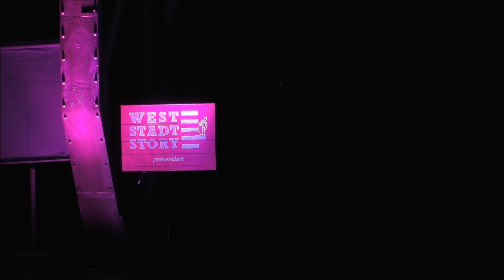WSS: Christofer mit f - Captain Latin - WestStadtStory Poetry Slam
Dies war ein Auftritt einer/einer Künstler*In bei dem Poetry Slam "Weststadtstory" in Essen.

Seit 2011 bieten wir Menschen aller Geschmacksrichtungen die Möglichkeit, mit selbstgeschrieben Texten im Slam-Wettbewerb auf die Bühne zu gehen.

Dabei ist hier auf Youtube eines der größten Archive für lebendige Bühnenliteratur weltweit entstanden.

Wir wünschen viel Freude mit den Texten!

PS:
Text-, Bild- und Urheberrechte liegen bei den jeweiligen Künstler*Innen.

Interesse an unserem Slam in Essen?